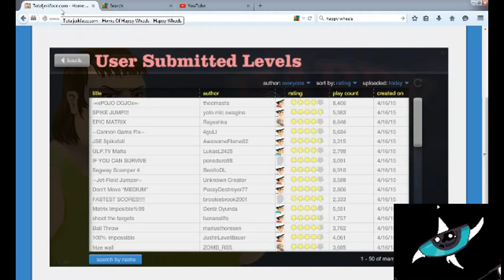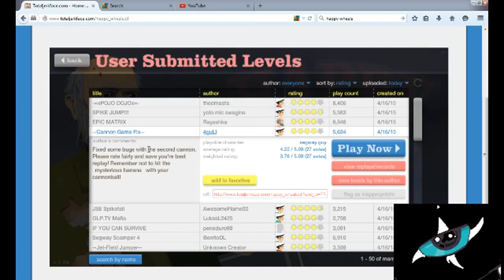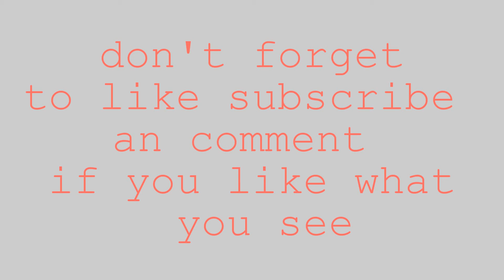happy wheels ep 34 happy wheels family tree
this happy wheels you know what your getting by now